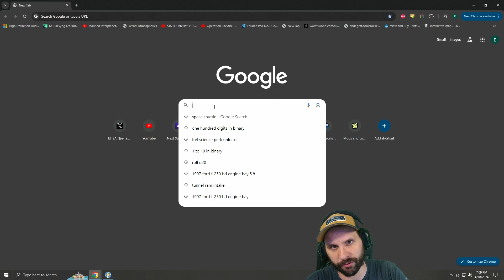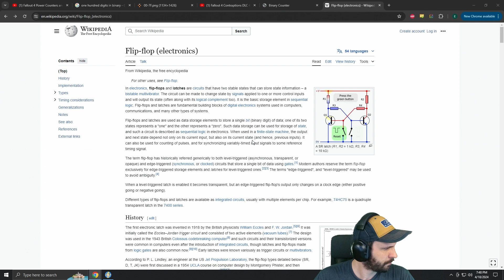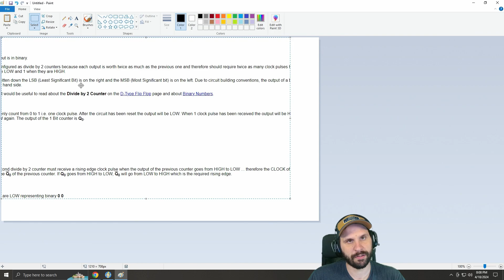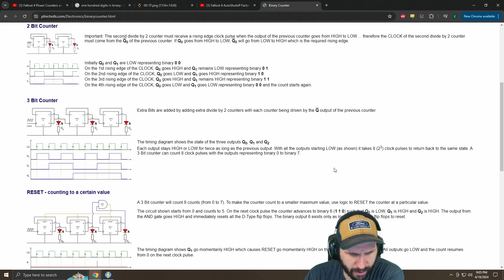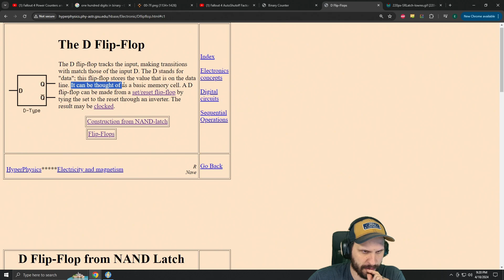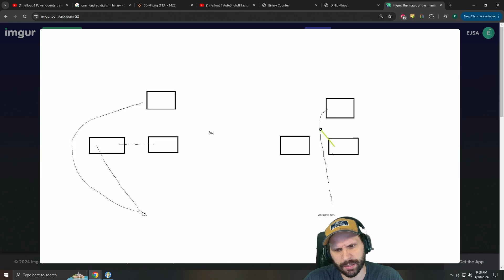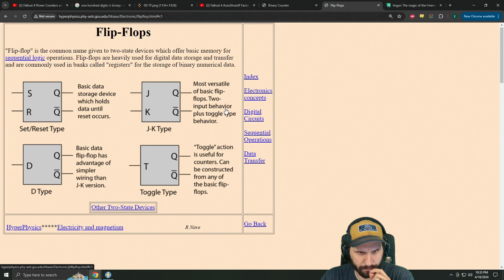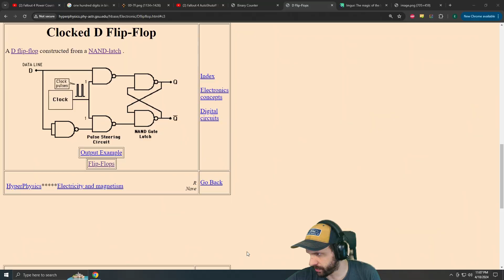Fallout 4 - Episode 4 | 18th Apr 2024 - (Part 2 of 2)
Streamed on 18th Apr 2024

Episode 4 of EJ's Fallout 4 playthrough!

EJ is playing in "Surivival" mode, which means he has to eat, drink and can only save progress by sleeping.